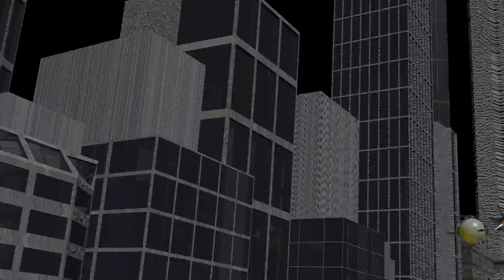R-Type Final Intro Recreation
Path Animation Project